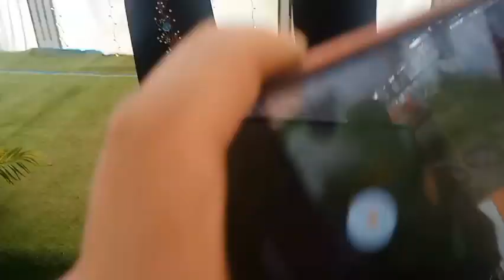Lò Thị Piếng mừng đám cưới rất hay😍😍🤭